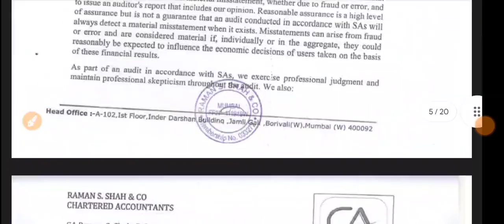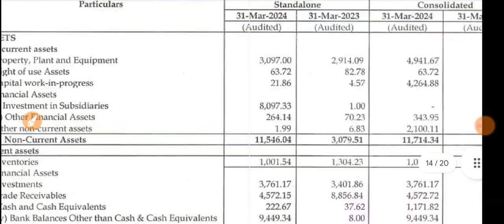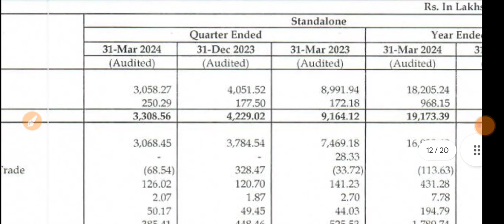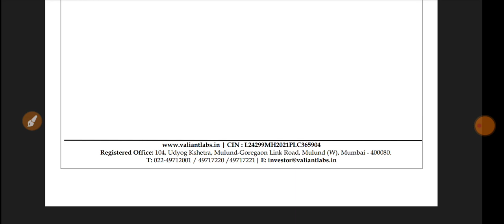Valiant Laboratories Q4 Results 2024🔴 Valiant Laboratories Results 🔴 Valiant Laboratories Share